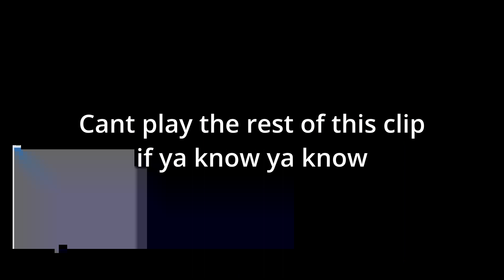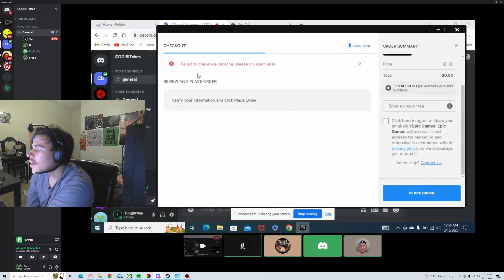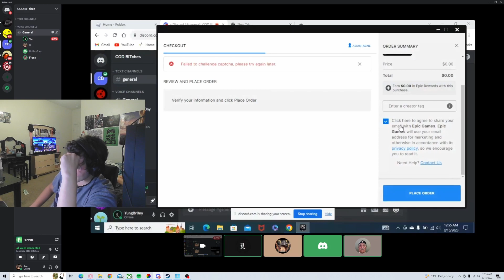JUJUSTU KAISEN IN FORTNITE (Funny moments with the boys)